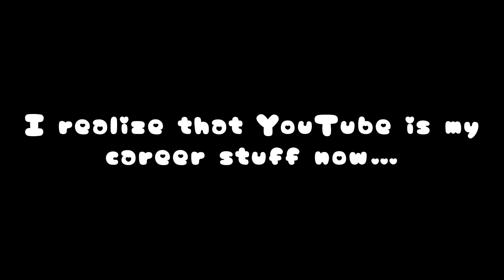a small recap…